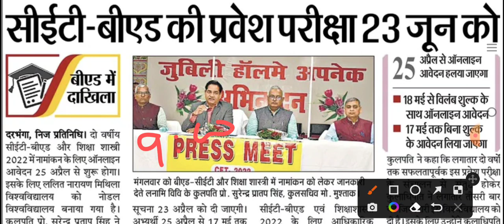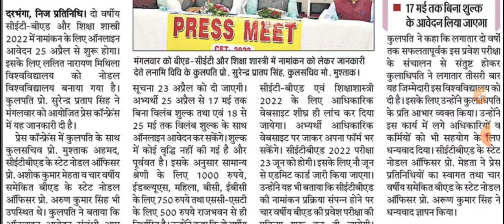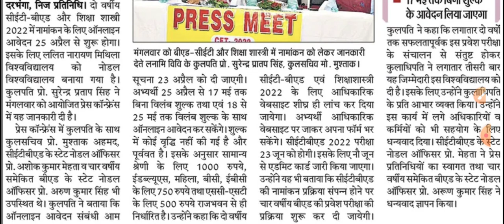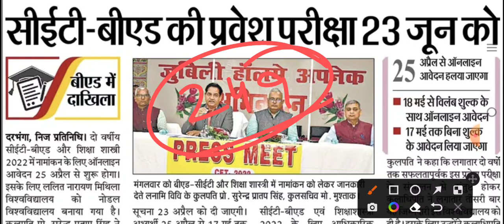bihar bed ka form kab aayega, bihar bed 2022,bed entrance exam 2022,bihar b.ed update,bihar cet bed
Course ko buy करने के लिए Application को डाउनलोड करें!

को ज्वाइन जरूर करें किसी प्रकार की सूचना आपको telegram चैनल पर दी जाएगी!
B.Ed 2nd year session (2020-22) के लिए लाइव class शाम 7:30 बजे
B.Ed Entrance Exam 2022 के लिए लाइव class शाम 8 बजे,
और B.Ed 1st year session (2021-23) के लिए लाइव class रात 9 बजे चलती है! Class ज्वाइन करने के लिए Playtore से Tech Study Application को डाउनलोड करके course को buy करें, और class ज्वाइन करें! सभी Notes Application पर ही मिलेगी! नीचे सभी course का लिंक दिया गया है, आप अपने जरुरत अनुसार course buy कर सकते है!

Class join करने के नियम :-

(1)Playstore se (Tech Study) Application को डाउनलोड करें!
(2) Download करने के बाद Application को open करके अपना मोबाईल नंबर डालकर OTP VERIFY करें! और STUDENTS LOGIN पे CLICK करें!(NOTE:-) Parents login पे click नहीं करना है!

(3)इसके बाद नीचे में होम का option के बगल में store का ऑप्शन दिखेगा, उसपे click करके View All course पे click करें!

(4) अपने जरुरत अनुसार course को buy करें, पेमेंट ऑनलाइन किसी भी प्रकार से कर सकते है!

(5)नोट:- अगर आपके पास ऑनलाइन पेमेंट की सुविधा नहीं हो तो आप जिससे भी ऑनलाइन पेमेंट करवाना चाहते है, उनके फ़ोन में tech study Application Download करवाकर उसमे अपना फ़ोन नंबर डालकर अपना Otp उन्हें देकर तब course को buy करें, course buy के बाद उन्हें log out करने को बोले और फिर से आप अपने फ़ोन में application को अपने नंबर से login करके class join करें और नोट्स पाये!

पेमेंट के बाद आपको फिर से course पे जाना है, ऊपर में आपको content, live class, का ऑप्शन दिखेगा, content ऑप्शन में class का वीडियो और pdf मिल जाएगा serial wise कुछ class आपको live class में भी मिलेगा!आप आसानी से देख सकते  है!